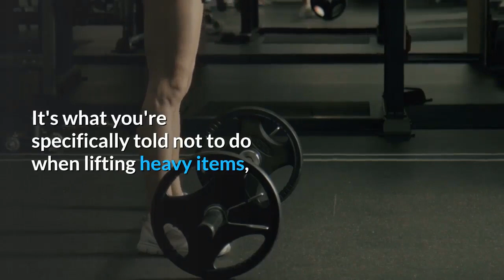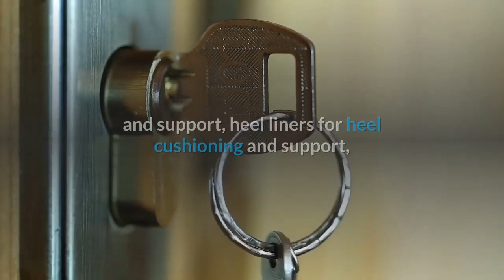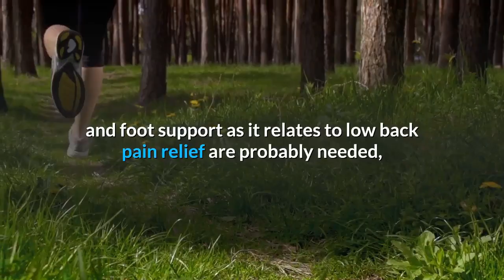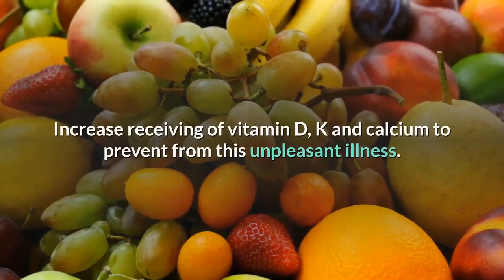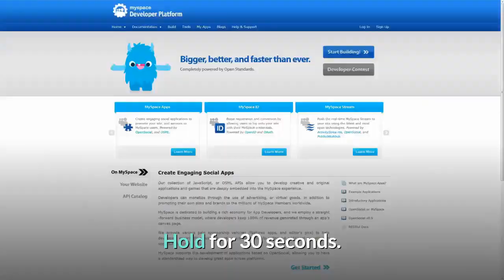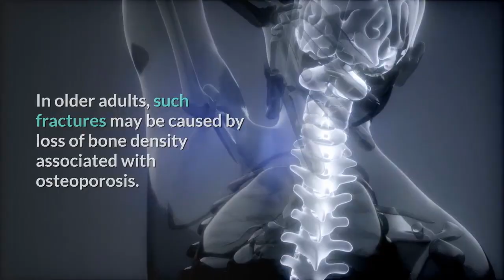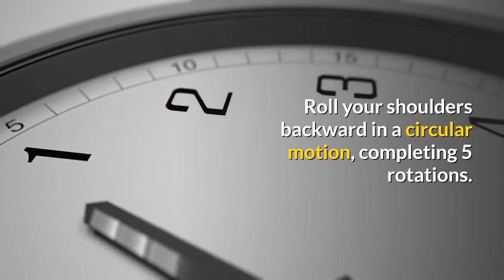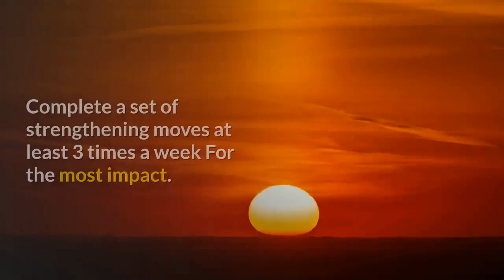Exercises For Back Pain Relief! Ankylosing Spondylitis Symptoms Females! Full Tutorial 2020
Back Pain Relief Exercises Help Lose the Back Pain:
Back pain relief exercises are extremely beneficial for treating a problem back. Age, overuse and muscle imbalances can all cause back pain. Its how you deal with the pain in your back that will determine how well you heal and how healthy your back becomes once the pain is gone. It is during this time that you should be doing back pain relief exercises to help you get back on your feet again

Why Do We Crave Sugary Food?
For many of us the sight of a freshly glazed doughnut can feel like falling in love and coming home to a pack of unopened cookies can feel like the adult version of Christmas morning. There’s something about sugar that hooks us and keeps reeling us in again and again. Whether we like it or not sugar has a major hold on us. More...
Read our full Leptitox Reviews: leptitoxes.blogspot.com

What Is Leptin Resistance?
Before we saw the world as a globe spinning in the vast expanse of space we once believed it was flat and the sun revolved around us.
Before we knew the dangers of mercury—as a neurotoxin and overall health no-no—it was once considered the go-to treatment for a host of medical conditions, for everything from syphilis to parasites. More...

Product Review:
I’ve never had the impulse to write a review for a product before. I figure people will discover for themselves how good something is without my help. But after trying the Leptitox supplements this changed; I knew I had to help other people understand what this product offers, since it gave me what I had been after for years. More...
low back pain relief exercises,lower back pain relief exercises,back pain relief exercises,

I'm a YouTube lover who loves science, makes videos and helps people. I'm trying to get people to watch my video a little bit.